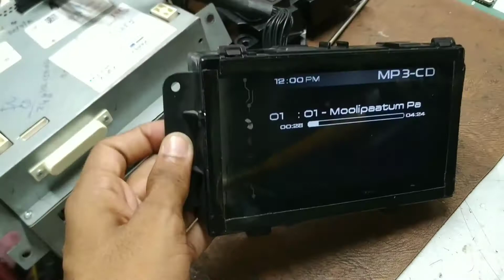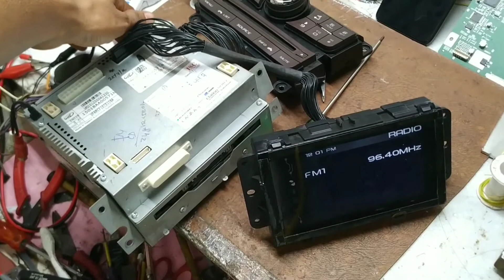From Kerala Part-2 | XUV 500 W6 stereo repair | XUV 500 stereo not working | W6 stereo hang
Shop address 😊

🏠 Address- Shop no.895 2nd floor Old lajpat Rai Market Chandni chok, Delhi 110006 Title :- From Kerala Part-2 | XUV 500 W6 stereo repair | XUV 500 stereo not working | W6 stereo hang

🙋Hello and welcome guys to a new video of Isc555.

→ isc555 → XUV 500 car set repair → car stereo repairing shop in delhi → Mahindra gadi ka set → Hyundai car studio → car studio repair kaise karen